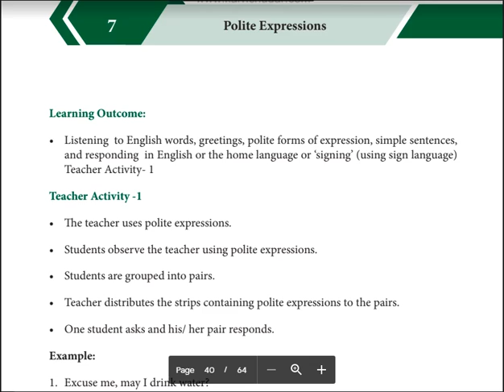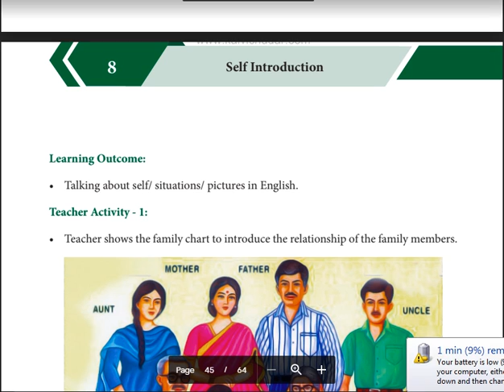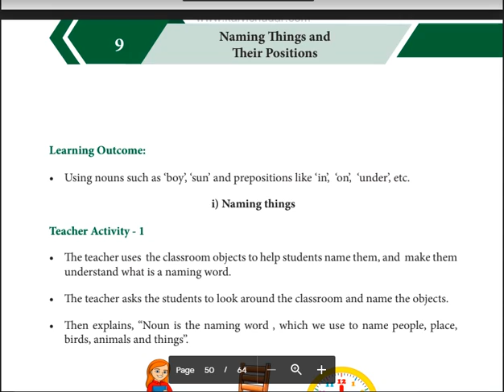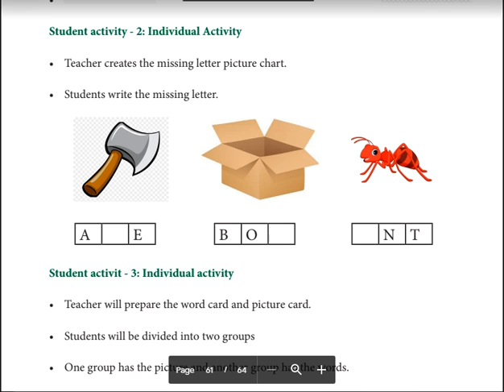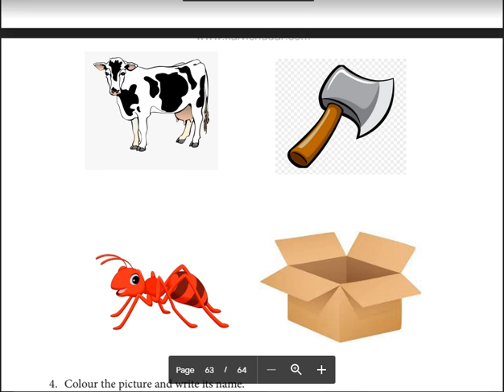2ND STD ENGLISH REFRESHING COURSE WORK BOOK UNIT 5 TO 11